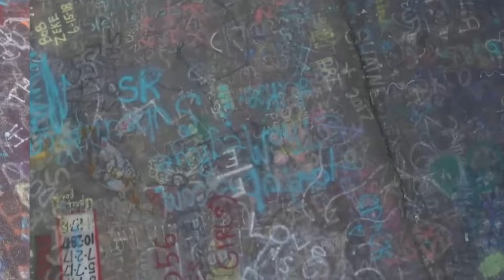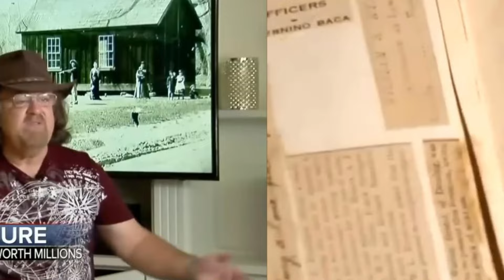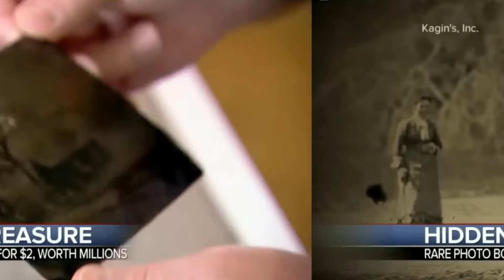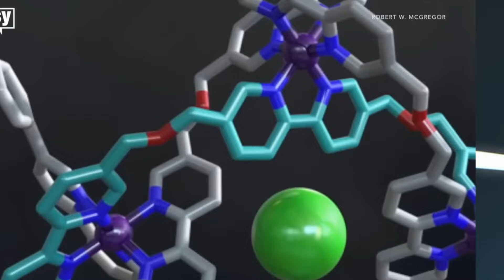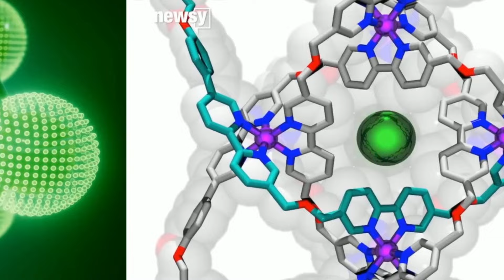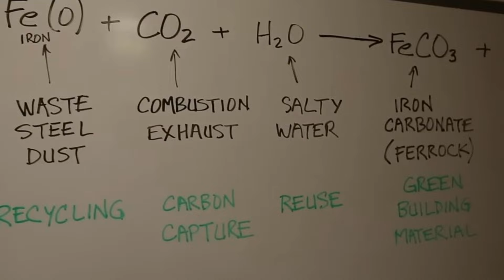✝️ Un DRON Descubrió Esto En Medio De La Nada Por ACCIDENTE 😇